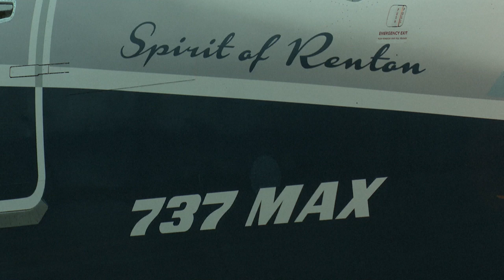Retomada após tragédia | AFP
A companhia Ethiopian Airlines decidiu retomar os voos com o Boeing 737 MAX após o acidente de 2019. Na ocasião, 157 pessoas morreram em uma das tragédias com esta aeronave no mundo.